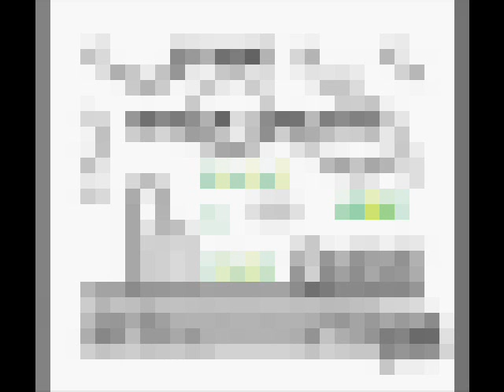GDP [Green Domestic Paper] - JFKrateZ & Yoshi (Prod. JFKrateZ)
Zoney EP & MIA coming soon Fooly